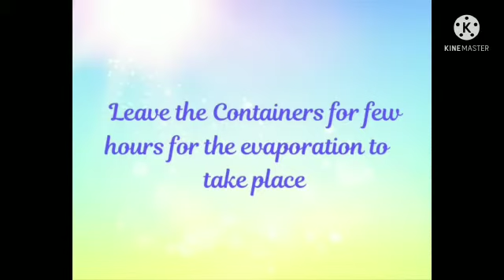evaporation depends on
activity from chapter 1